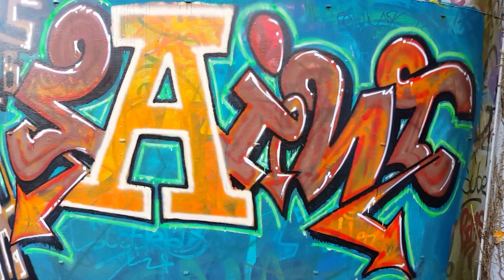Graffiti Hall Of Fame Maastricht December 2015